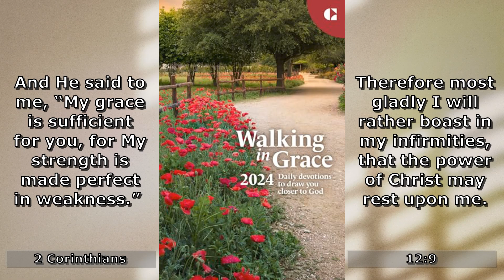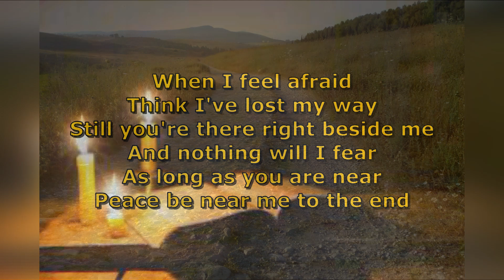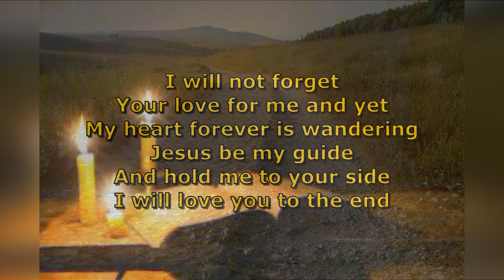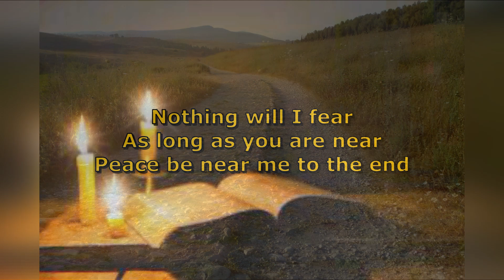Jesus Reveals Himself - Psalm 119:105 / Walking In Grace